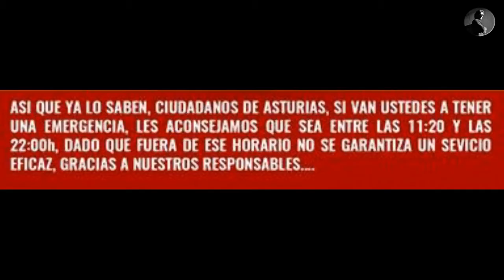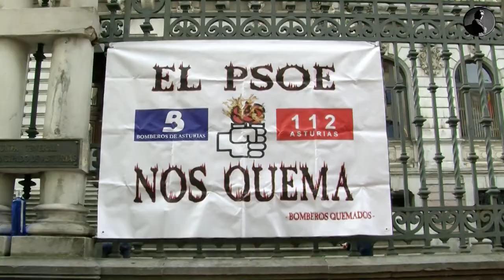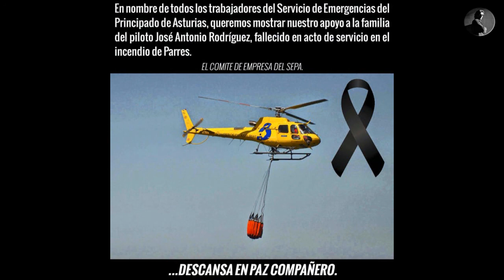BOMBEROS DE ASTURIAS EN LUCHA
El día 20 de Noviembre de 2015 se presenta ante la Cámara una moción debido a la situación que vive el organismo autónomo SEPA, y que coincide en tres puntos fundamentales con las peticiones que el colectivo de trabajadores lleva demandando desde hace tiempo:

* La cobertura de las vacantes.

* La reorganización de todo el personal de intervención en horario de 24 horas presenciales.

* La escala básica en atención y gestión de emergencias sea la de Bombero Conductor, eliminando la categoría de Auxiliar de Bombero.

Así mismo insta al gobierno en un cuarto punto a que presente ante la cámara una Ley de Emergencias para el Principado de Asturias, siendo el resultado de la votación de los cuatro puntos llevados a la cámara una mayoría absoluta con los votos a favor de FORO, PP, PODEMOS y CIUDADANOS, y ante la cual a día de hoy el gobierno Socialista incumple totalmente.

Dada la pasividad y falta de iniciativa del Gobierno Regional para buscar soluciones a lo anteriormente expuesto, en la mañana del día 13 de enero de 2.016, la sección sindical C.S.I. del SEPA, hace entrega por registro a todos los grupos parlamentarios que nos representan en la Junta General de una proposición de anteproyecto de Ley de Emergencias para el Principado de Asturias.

MAPA DE INCENDIOS